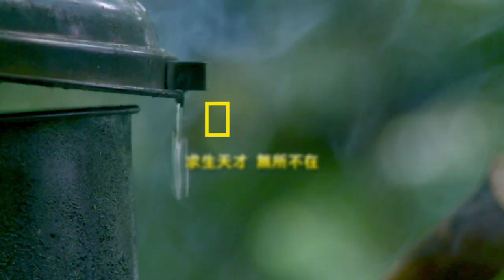國家地理頻道 我要活下去 7/8起 晚上8點 Street genius Survival stunt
極地生存戰士 全新一季